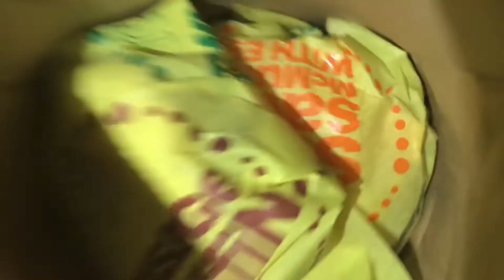Ghost Story Mukbang with Kylie!